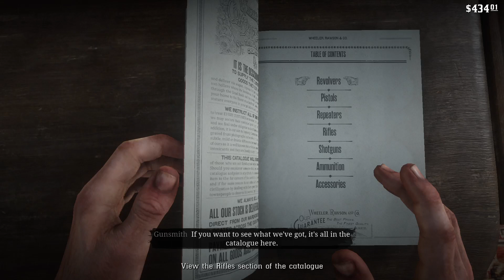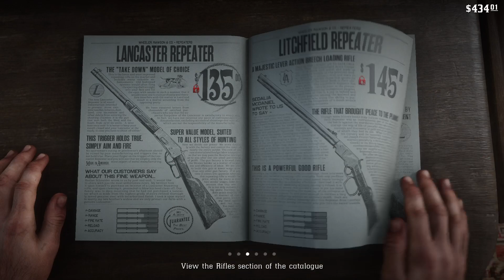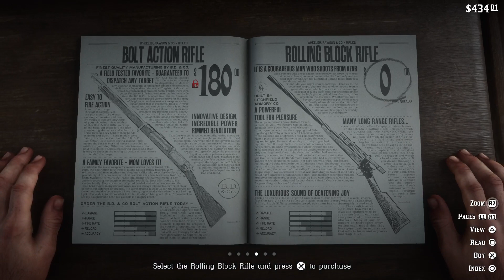Red Dead Redemption 2 PS5 Walkthrough Gameplay Part 18